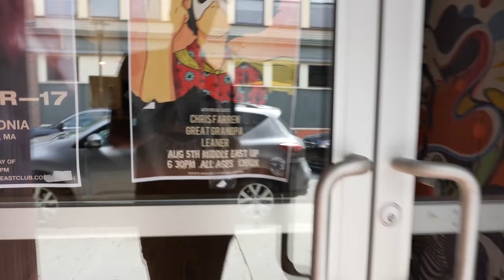Visiting Ithaca, Horseheads and Boston // USA Vlog #5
In this episode we explain why we don't tour for more than 3 weeks at a time. And also show our sets in Horseheads NY and Boston MA.